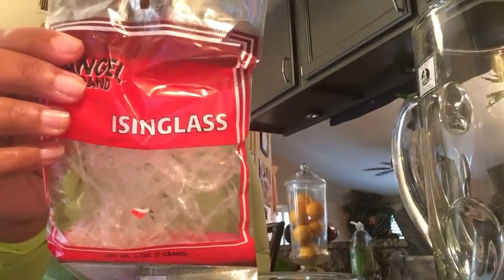FleurBrun Irish Moss KeyKey